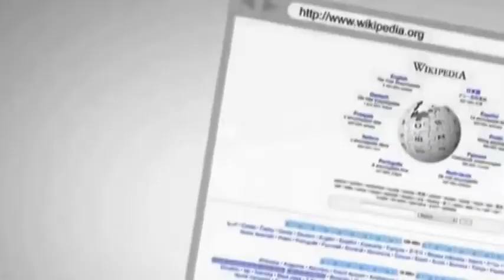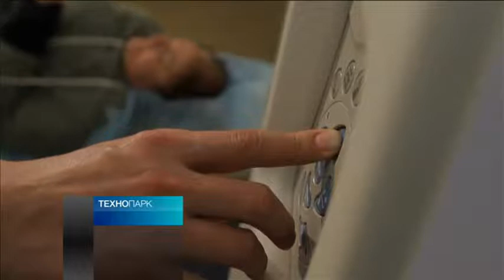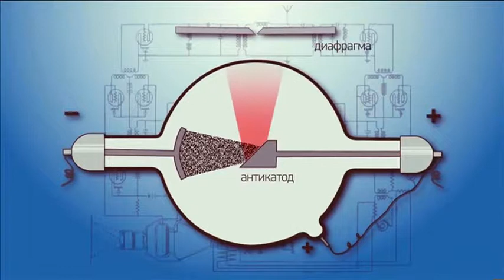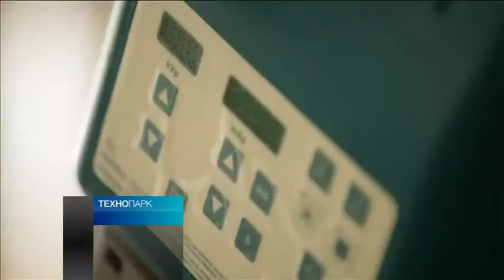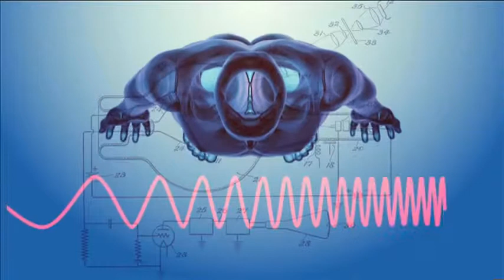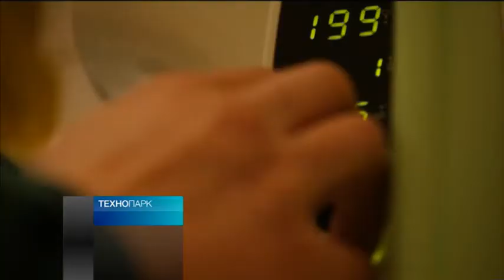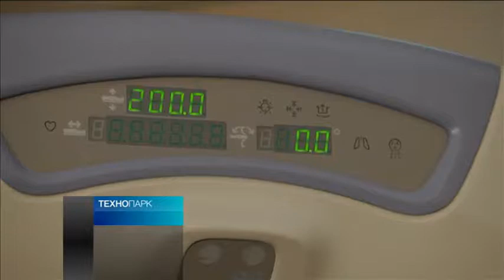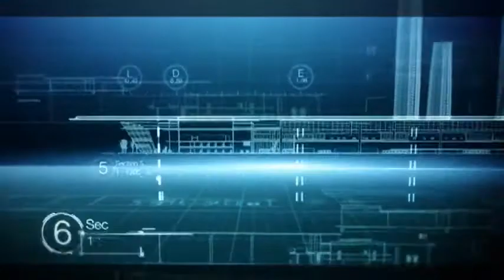"Медицинские технологии ЛТД": оборудование для диагностики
Сегодня это уже почти забылось, но в конце 80-х и начале 90-х, в перестроечное время, одним из самых популярных слов, вошедших в обиход, было слово «конверсия». Разработчики систем вооружений, сложных технический решений, были вынуждены искать другие области применения своим знаниям и навыкам. Порой это выглядело печально -- предприятия с серьезными инженерными командами перешли на выпуск кастрюль. Но не все. Так, группа выходцев из ВПК решила заняться высокотехнологичным диагностическим оборудованием, и в 1997 году появилась компания «Медицинские Технологии Лтд» (МТЛ).

Сегодня МТЛ является партнером технологического лидера рынка медицинского диагностического оборудования, компании General Electric Healthcare. МТЛ производит аппараты для маммологии, рентгенологии, компьютерной томографии, ультразвуковой диагностики и создает решения, организующие архивное хранение и использование полученных снимков врачами. 50% российского рынка маммографов приходится на продукцию МТЛ.

Наряду с производством высококлассных аппаратов в партнерстве с General Electric Healthcare, компания «Медицинские Технологии Лтд» разрабатывает и свои системы. В этом году в серию должен выйти цифровой приемник для маммографического аппарата с уникальными характеристиками.

В программе принимали участие:

Анатолий Дабагов -- Президент компании «Медицинские Технологии Лтд»

Владимир Мазаев -- Заведующий отделением томографии ГКБ №67

Артем Устинов -- Ведущий инженер компании «Медицинские Технологии Лтд»

Александр Эйлазов -- Исполнительный директор компании «Медицинские Технологии Лтд»

Владимир Спорыш -- Заместитель генерального директора компании «Медицинские Технологии Лтд»

Александр Васильев -- Член-корреспондент Российской Академии Медицинских Наук, профессор

Руслан Пурис -- Заведующий рентгено-радиологическим отделом ГКБ№67